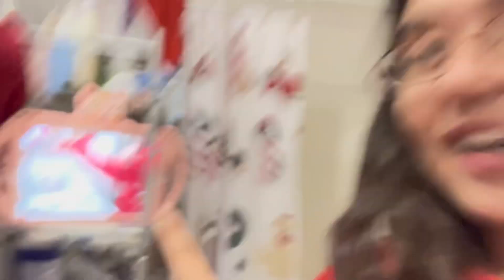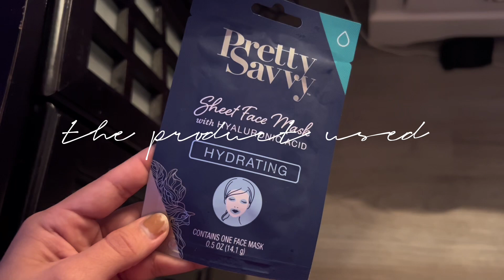PREPARING BEFORE I GO BACK TO SCHOOL!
in this video you guys will see me get ready by putting on face mask, journaling, and planning for i can be preparing before i go to school since winter break is over!

you will see me and Genesis putting on face mask washing our face, you’ll see me journaling and planning. Keep watching for you guys can receive a tip for those that journal too!

PEOPLE IN THE VIDEO:
genesis
elda
Ernesto
maritza

Chapters/Time stamps:
0:00 Intro
1:01 masks i will us
1:38 sneak peek
1:51 washing my face
3:09 All the  products used
3:17 putting on the face masks
3:44 putting on the lip mask
3:53 BTS break*
3:57 showing the face masks to the fam
4:12 waiting
4:42 removing the face masks
5:00 putting protrolium
5:07 putting on face cream
5:24 results after take our headbands out
5:28 what i’m going to do now to prepare
5:56 my journal!
6:11 if you journal hear this!
6:29 journaling
6:53 outfit
6:57 what i’ll be planning
7:18 planning
8:20 Outro

AUDIOS USED IN THIS VIDEO:
Blue Moon - Musoace
LasyMorning - Official studio

I DON’T OWN NOR CLAIM TO OWN ANY OF THE MUSIC I USED FOR THIS VIDEO*

YOUTUBE VIDEO IS ABOUT:
preparing, preparing before school start,
preparing after winter break, pampering, getting ready, skin care, journaling and planning